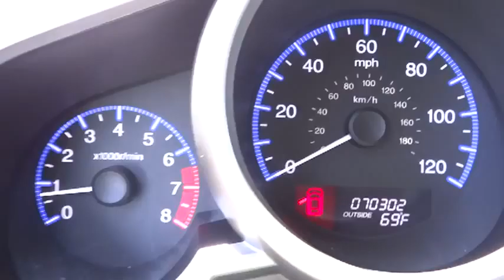2009 HONDA Element Marina del Rey,Los Angeles,Santa Monica,Culver City,Venice Marina Del R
2009 HONDA Element 4WD 5DR AUTO EX - Stock#: 112597 - VIN#: 5J6YH28719L005271

CARFAX Vehicle History Report shows nothing negative reported for this vehicle. Great Finance Options Available. Comfortable, great gas mileage, great in the rain with a clean and functional interior.